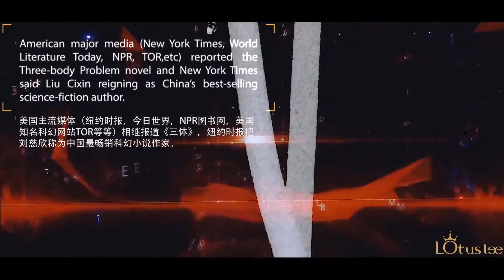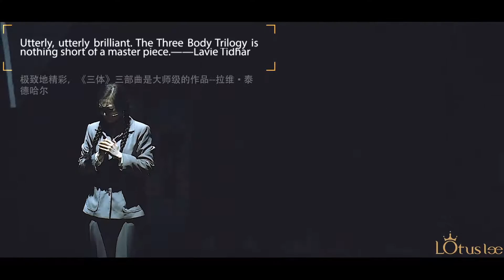THE THREE-BODY PROBLEM DRAMA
三体舞台剧中英文预告